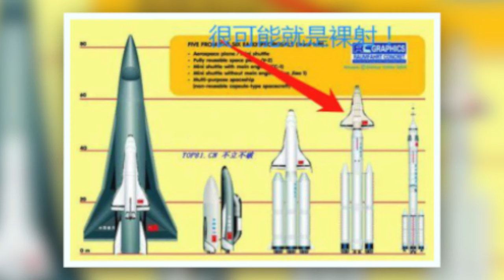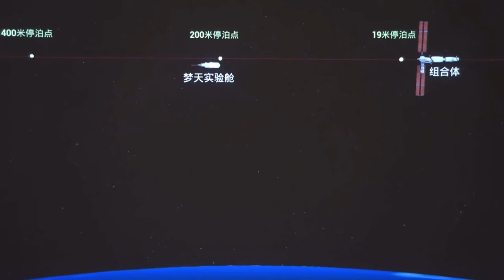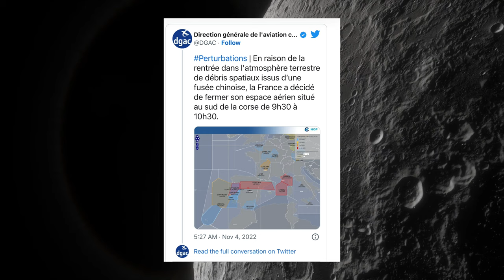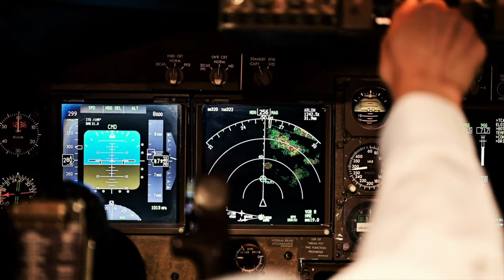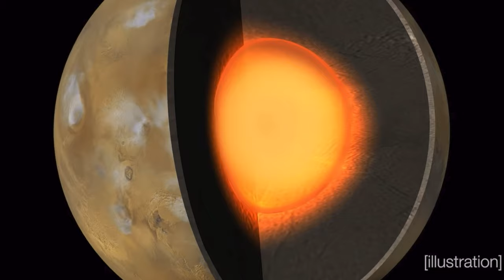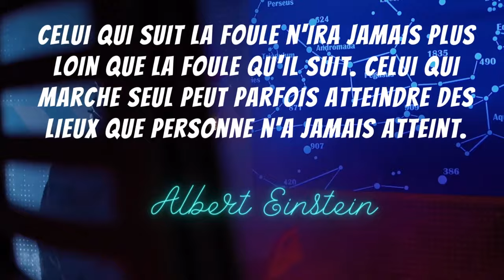L'actualité spatiale #65🔥| Le mystère de l’avion spatial secret de la Chine🏴‍☠️| SpaceX NASA | BDF🌎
Cette semaine dans l’actualité spatiale, nous ne parlerons pas de la fusée SLS de la Nasa qui décollera le 14 novembre et qui est actuellement sur son pas de tir mais de la Chine qui est à l’honneur…ou pas ! Disons que mon VPN va servir pour aller espionner de l’autre côté de la planète (ou au-dessus de nos têtes). Bref on va parler de cette navette qui aurait laisser sortir un objet en orbite. Et qu’arrive t-il avec Insight sur Mars, est-il arrivé au dernier moment de sa vie… Est-ce que le puissant Starship SuperHeavy de SpaceX décollera d’ici la fin de l’année ? Et la fusée SLS d’ici 2024 😂.  Mon nom est BDF et bienvenue dans votre actualité spatiale Show🔥.

Voici les sujets de la vidéo de cette semaine🧐:

🔴L’avion spatial secret de la Chine qui est orbite depuis le 4 août et qui fait peur à l’Amérique aurait éjecté quelque chose dans l’espace🏴‍☠️.

🟢La Chine a terminé la construction de sa station spatiale Tiangong👩🏼‍🚀.

🔵Les équipes de la Nasa ont tout fait pour prolonger au maximum la mission InSight, qui depuis 2019 scrute les moindres vibrations de Mars grâce à un sismomètre de conception française. Mais avec toute la poussière sur les panneaux solaires le deux années terrestres prévu ne sera pas atteint🪫.

🟣Un gros astéroïde très lointain a été découvert. Mais menace t-il notre magnifique point bleu pâle (Si on en parle) ?

🟠Mes amis le vol tant attendu de la fusée Starship de SpaceX a une chance d’avoir lieu en 2022 🎉.

Et ça complète votre actualité spatiale Show🔥. Vous êtes exceptionnel alors merci ! Merci d’être ici à chaque dimanche sur la chaîne du futur … disons que c’est un peu plus le fun. Alors comme disait Albert Einstein (c’est d’actualité avec mes vidéos Cosmos du jeudi et manquez pas ma finale de cette semaine, j’ai tellement de fun à la créer😃vous aller adorer : « Celui qui suit la foule n'ira jamais plus loin que la foule qu'il suit. Celui qui marche seul peut parfois atteindre des lieux que personne n'a jamais atteint ». D’ici là aimez la vie, foncez, ayez confiance en vous, regarder le ciel de temps en temps, ça nous ramène aux vrais raisons de la vie et n’oubliez surtout pas d’être BlueDot parce que le futur ça commence maintenant 🚀. Adios Amigos✨

Voici les nouvelles spatiales 🛰 de cette semaine:

- 00:00 -Introduction 🔰
- 01:01 -L’avion spatial secret de la Chine aurait éjecté quelque chose dans l’espace🏴‍☠️
- 02:51 -La Chine a terminé la construction de sa Station spatiale Tiangong👩🏼‍🚀
- 06:14 -C’est la fin d’Insight sur Mars🪫
- 09:05 -Un gros astéroïde très lointain a été découvert☄️
- 11:15 -Le vol tant attendu de la fusée Starship de SpaceX a une chance d’avoir lieu en 2022 🎉
- 13:27  - Conclusion ✨.